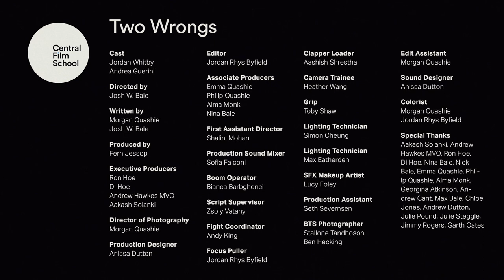Practical Film Production - S16mm Showreel 2022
Films are taken from the BA (Hons) Practical Filmmaking students as part of their 'Practical Film Production - S16mm' module. Edited by Phillip Persano